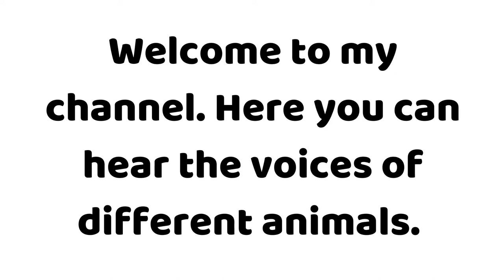How does a Goose sounds